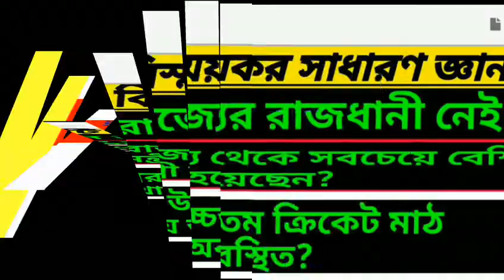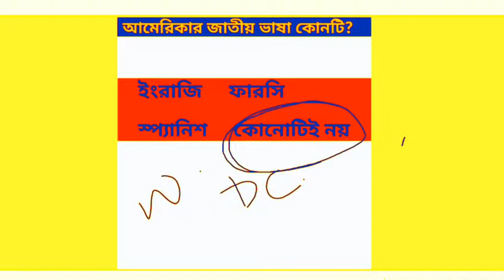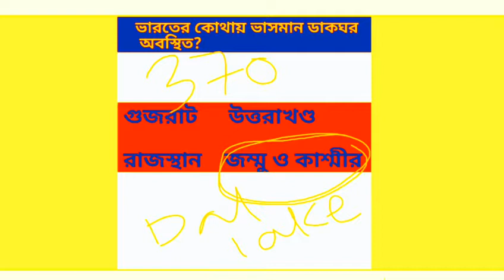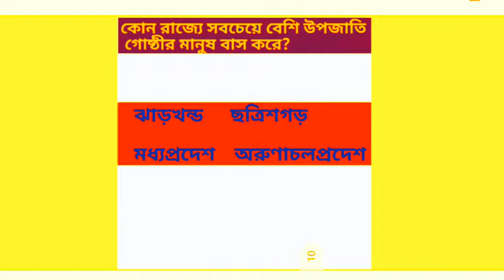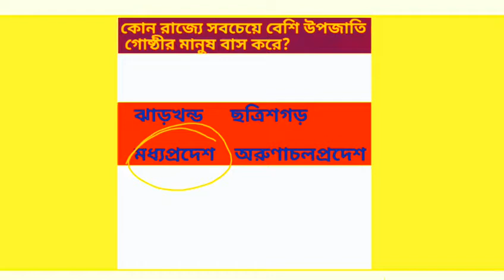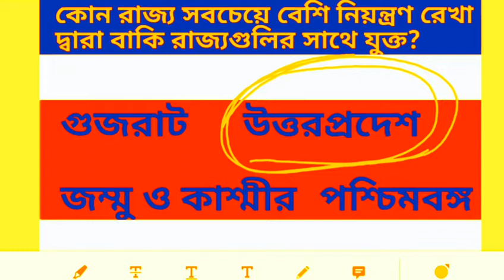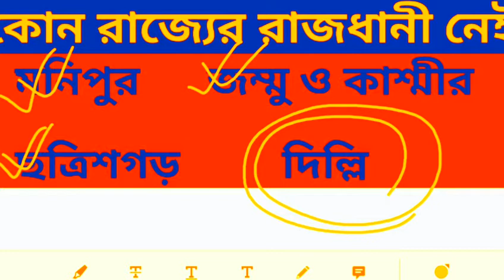Top 10 Gk Questions।। Important General Knowledge for competitive exams।।Gk Quiz।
My Gears on:
Mobile Tripod

Mobile Microphone

Word Power Made Easy

Arihant English Book

Encyclopedia of General English

WBP (MAINS) Exam

SSC General Awareness book

WBCS Miscellaneous

SSC MTS :1.
Advance Math

Math fastrack

Lucent GK: 1.

Lucent General English

Arihant General English

Verbal & Non-verbal Reasoning